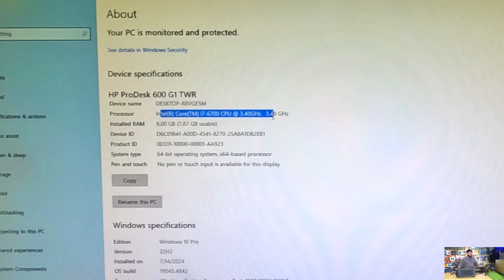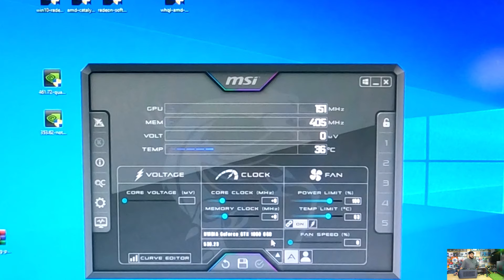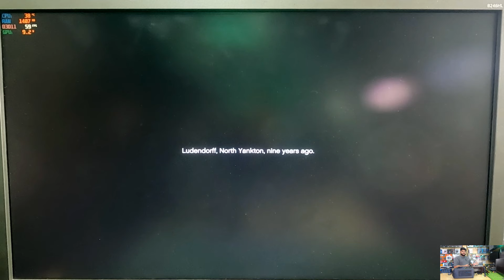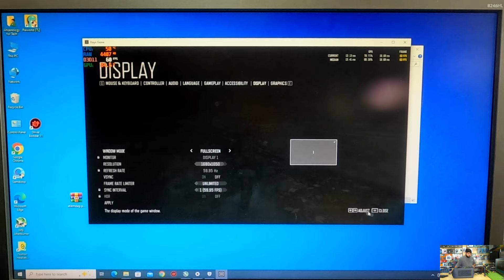Best performance gaming pc in budget price | Best GPU under 40k | Best pc for gaming and editing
Best performance gaming pc in budget price | Best GPU under 40k in Pakistan  | Best pc for gaming and editing |
SHOP ADDRESS ..
Friends Computer shop opposite 29 street near wooden tall Dhoke saiydan  Road Rawalpindi ...
Please feel free to Like 👍 Share ☝🏻 and Comment ✍
My All Soical Link
Buisness Gmail ;-
budget gaming pc in pakistan
low budget gaming pc in pakistan
best budget gaming pc in pakistan
budget gaming pc in pakistan 2023
50k budget gaming pc in pakistan
gaming pc budget prebuilt
gaming pc budget build philippines
best budget gaming pc in pakistan 2023
budget gaming pc build in pakistan 2023
low budget gaming pc in pakistan 2023
gaming pc 50k budget philippines
gaming pc budget philippines
build pc in pakistan
build pc for vide0 editing
build pc for gta 5
build pc guide
build pc case
build pc water cooling system
build pc at home